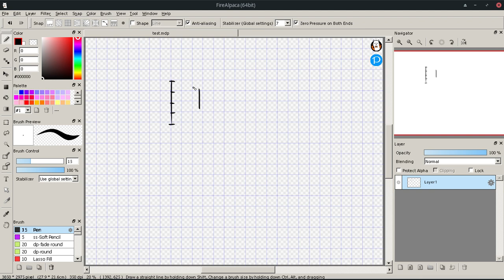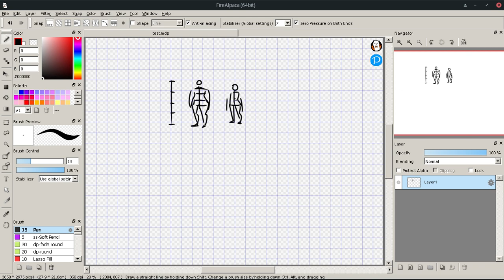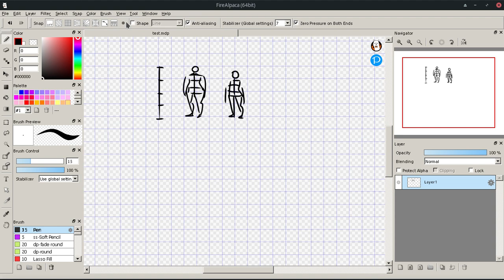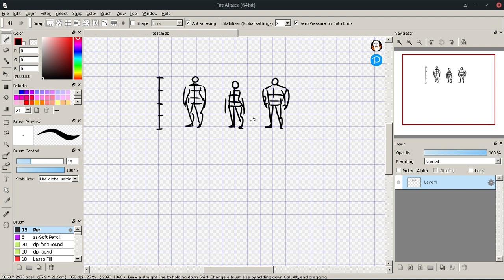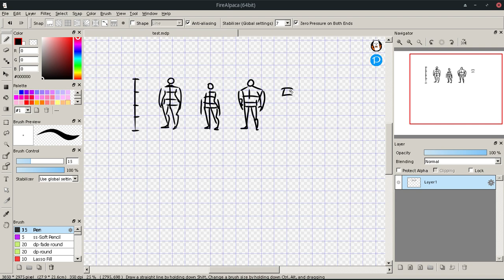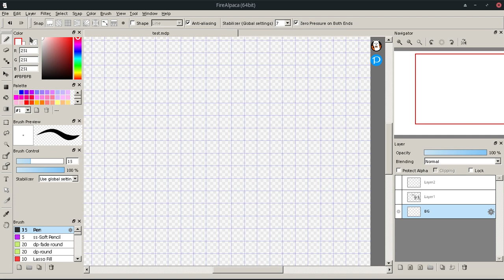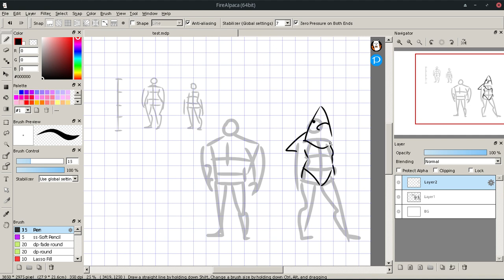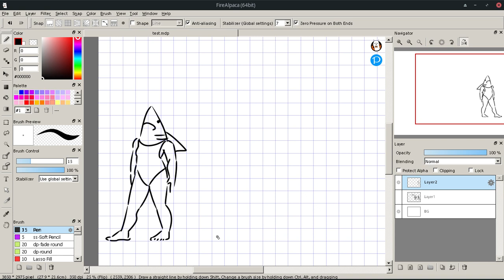Transform Scale in FireAlpaca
If you have an easier time sketching small then you can still do that and then scale up the sketch to full size! It's faster than the alternative!